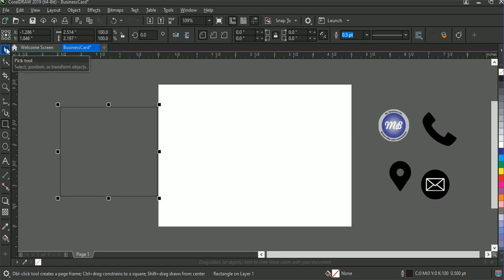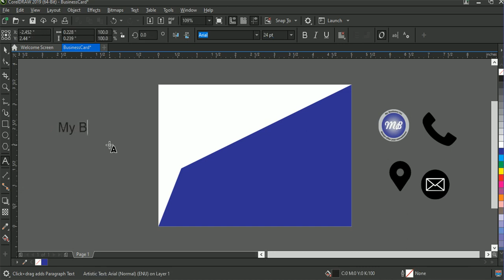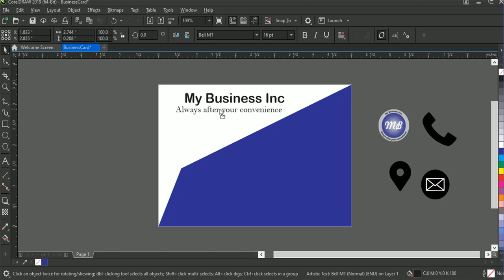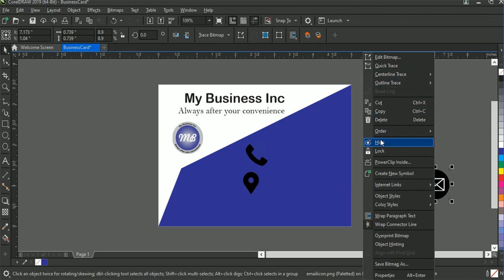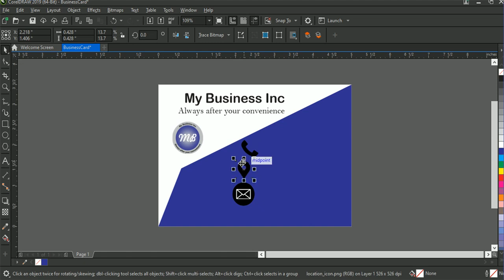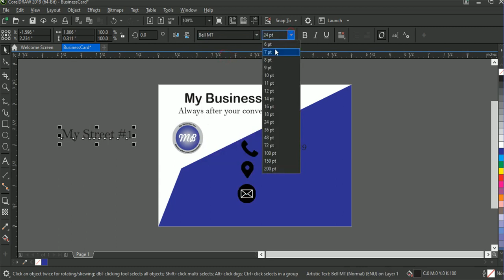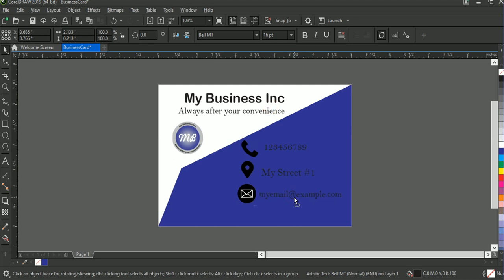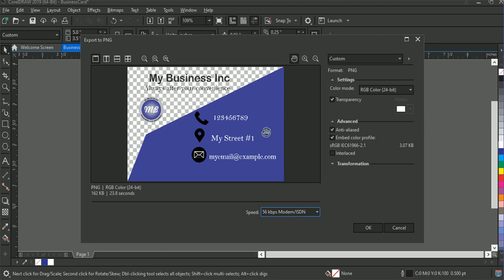Koman pou fe yon business card sou CorelDraw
Videyo sa se yon titoryel kap montre w jan pou w fe yon business card sou CorelDraw

This tutorial shows you how to design a business card on CorelDraw